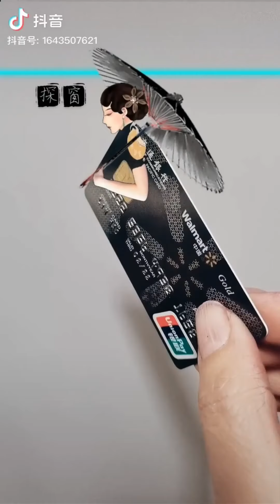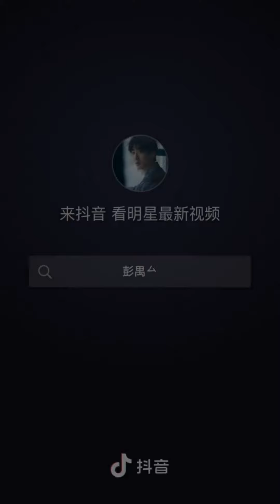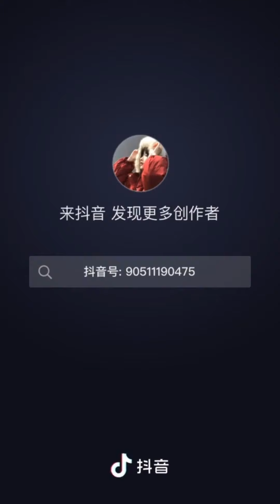Тренды тик ток 2022 // китайский tiktok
Любишь смотреть короткие видео тикток? А ты знаешь что создатели тик тока китайцы и у них отдельный интернет, а следовательно и ограниченный от посторонних глаз tiktok.